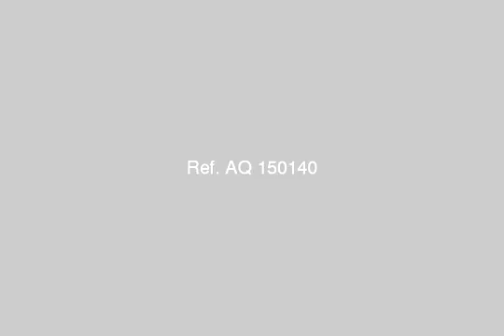فيلا بالربوة للايجار بحمام سباحة - mlseg.com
للايجار فيلا 1080 م بالربوة بحمام سباحة كبير وحديقة كبيرة للايجار مفروش مكيفة بالكامل مركزى فيو على الجولف  - فيلا بالربوة للايجار  - Egypt Real Estate |    Greater Cairo |    6th Of October |     Villas For Rent